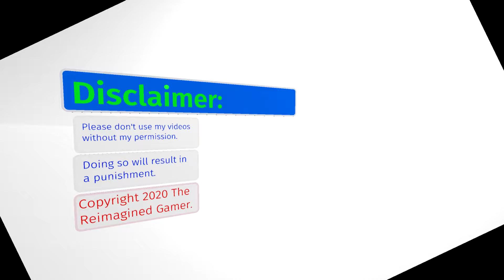Universal Pictures Logo History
This took a lot of work to make!